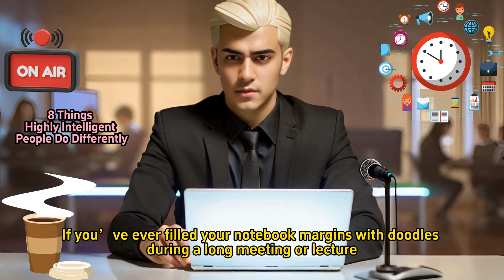8 Things Highly Intelligent People Do Differently Dark Psychology World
Title: “8 Things Highly Intelligent People Do Differently | Dark Psychology World”
Introduction: "Welcome to Dark Psychology World In today’s video, we explore the fascinating habits and behaviors that set highly intelligent people apart2. From their unique problem-solving skills to their ability to think critically, discover the eight key things that highly intelligent individuals do differently. Join us as we delve into these intriguing insights and learn how you can apply them to your own life.